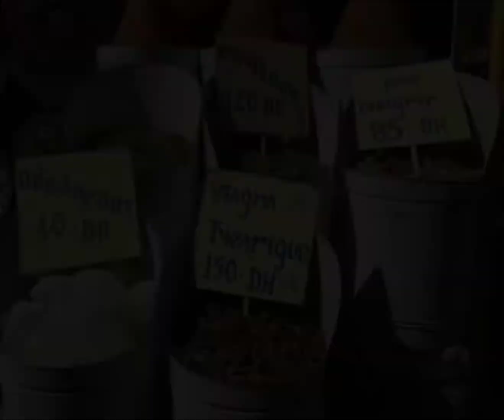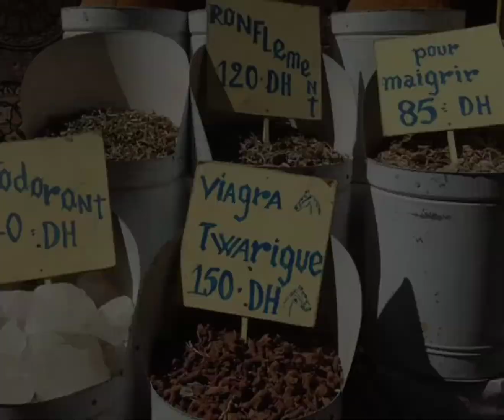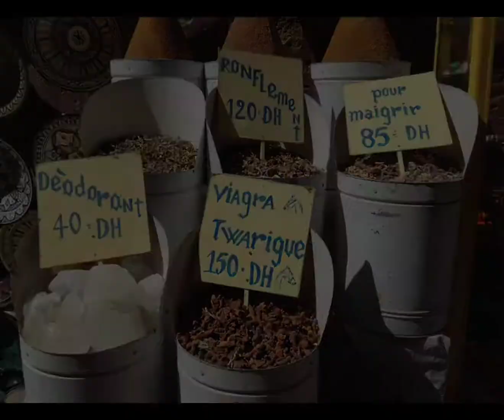أجمل مناظر لن تجدها سوى بأجمل بلد MOROCCO